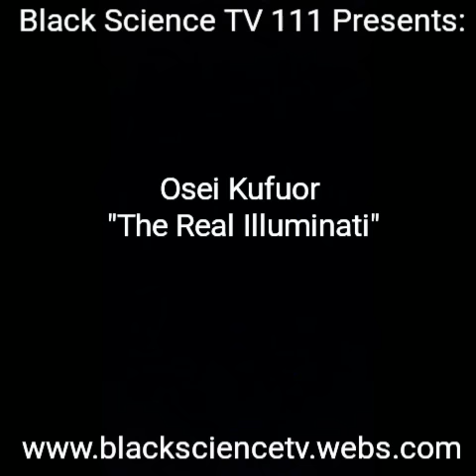Osei Kufuor/ "Who Is The Real Illuminati" (The Real Power)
Metaphysics, melanin, kemetic science